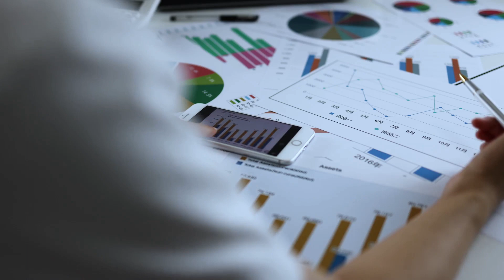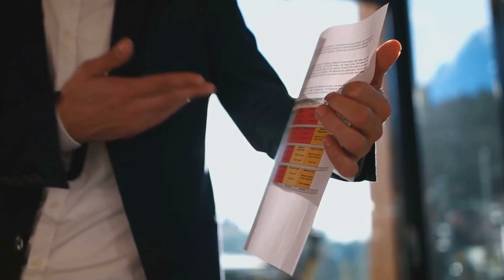What is Master and Reference Data Management?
In this video, we will discuss how master data management and reference data management play essential roles in data management and how they address different needs. Master data management provides a comprehensive approach to managing core business information across the enterprise, whereas reference data management focuses on standardizing the reference data used to categorize, classify, and manage dependencies in business processes and reporting.